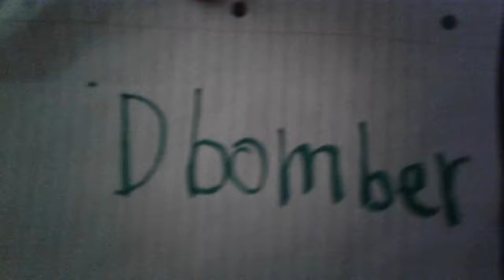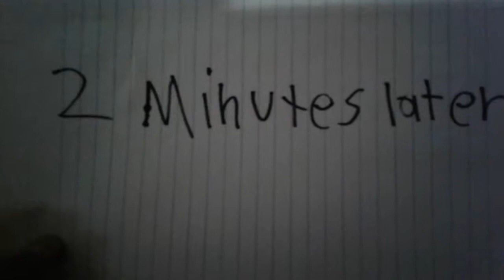Lego city undercover part 13